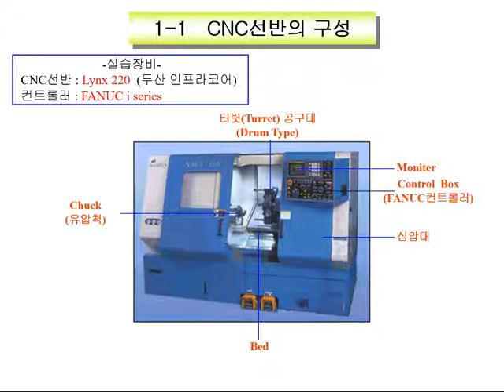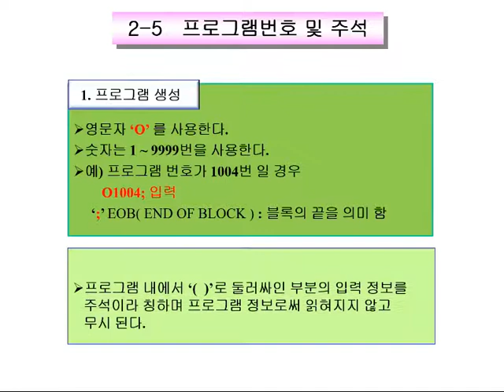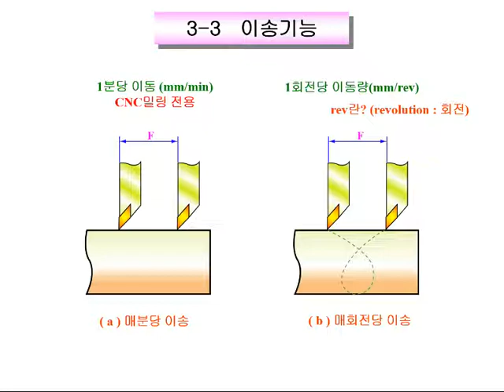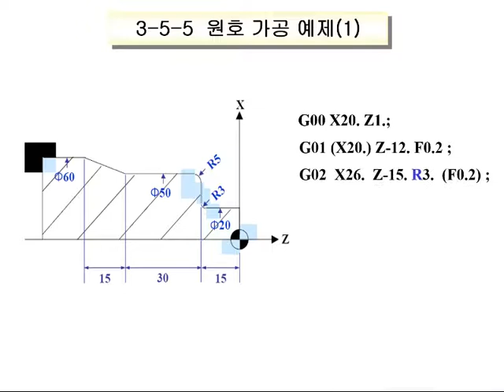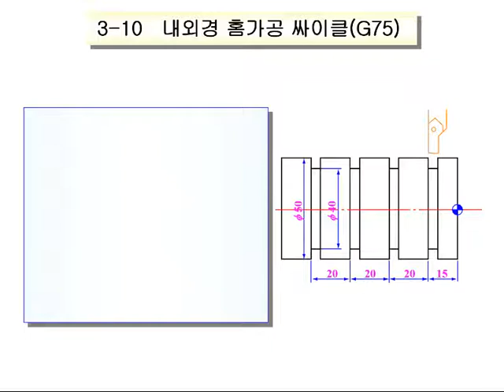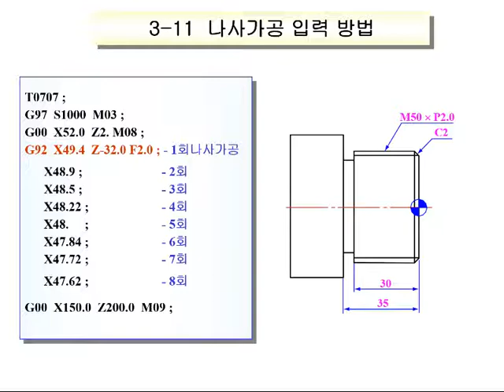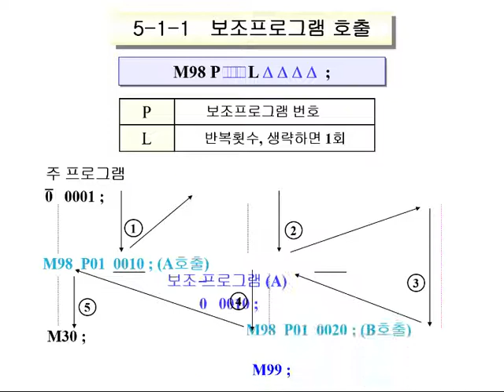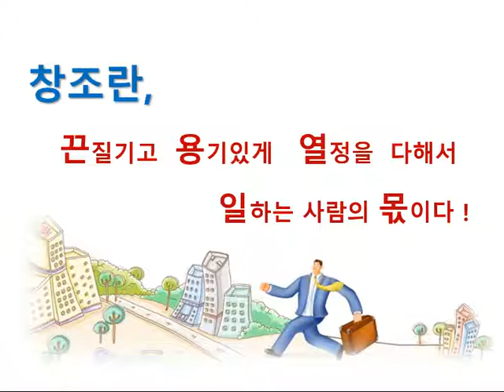CNC선반 교육 강의 시청각 자료 교사용 CNC Lathe Training